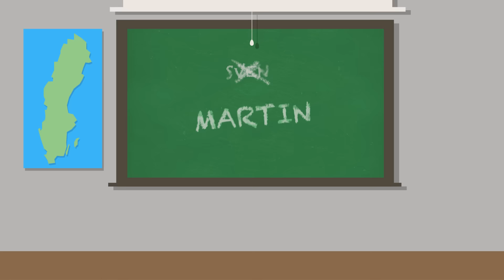SWEDISH SYNONYMS: PEOPLE - 10 swedish words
This video looks at synonyms and subtle differences in meaning with Swedish words about people in your family or gender.